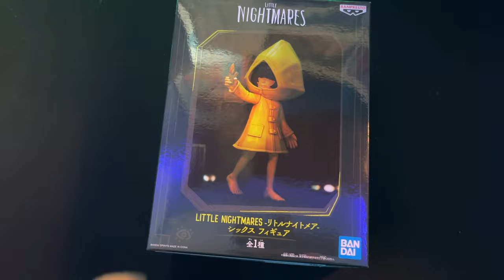📦 Unboxing Six | Little Nightmares | Banpresto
Aquí tenemos el Unboxing de la figura de Six de Little Nightmares, una figura de Banpresto.